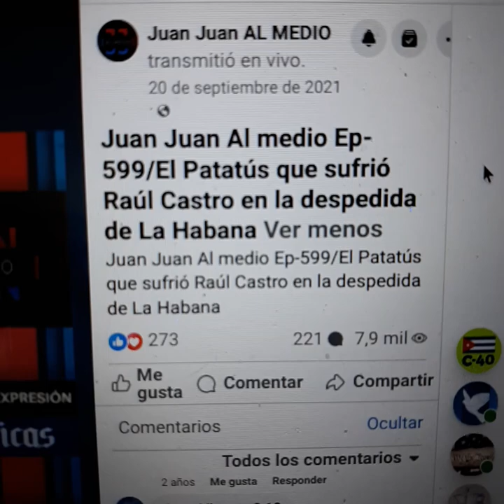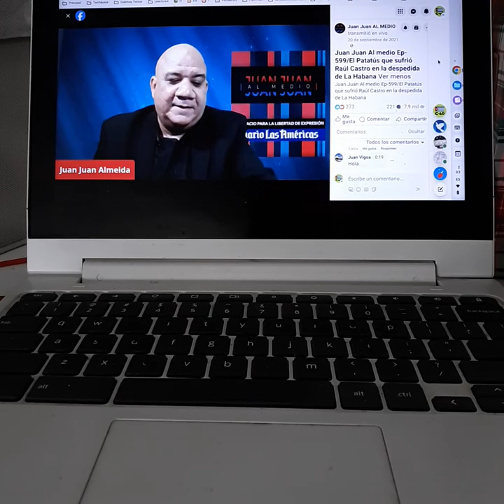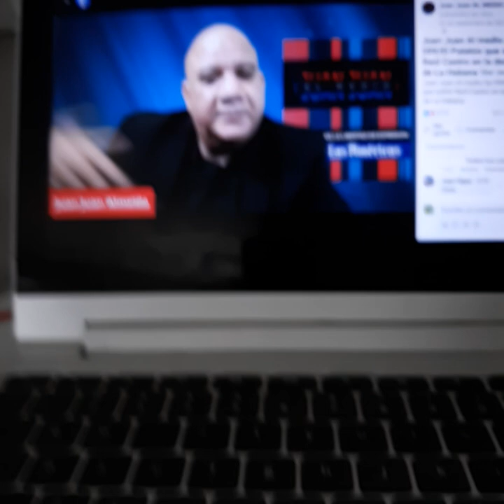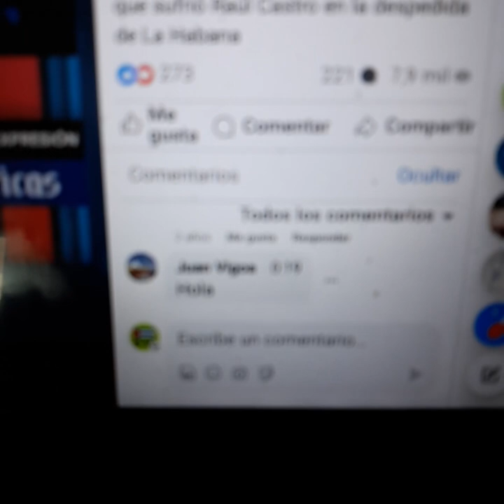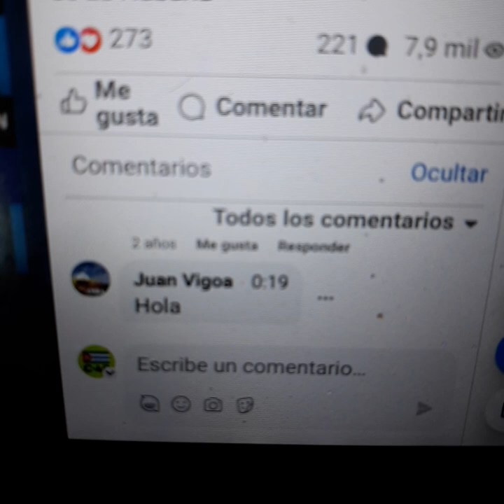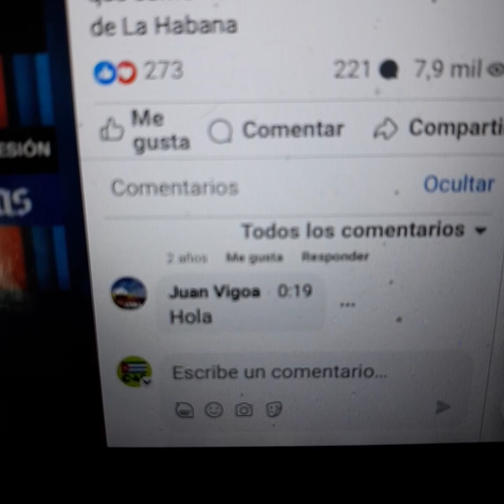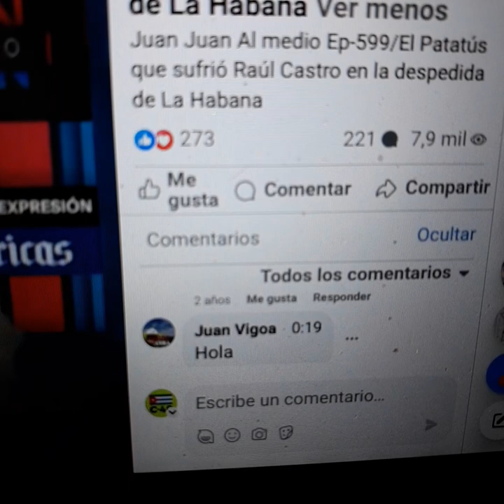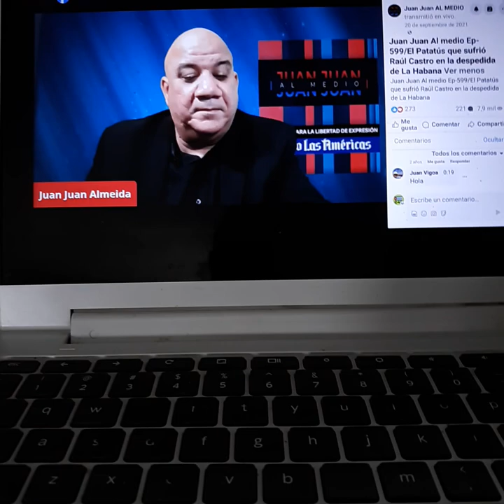Vigoa, Calleja, Canel, Raul... millonarios y el vídeo muy profesional, que ningún medio se hizo eco!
Esa la parte del vídeo que ningún medio, youtube, persona, cubanologo..  quizo citar; a pesar de al mirarlo detalladamente, investigar todo lo que se dice, periodísticamente es muy profecional y al menos yo, no encontré ninguna Fake News ... por que??
Video Completo:
Esas son las cosas que no ve, y no sabe el cubano de adentro; de sus líderes millonarios!
El demonio está en que los poderosos de la Habana, esta tan conectados con los poderosos de Miami, EEUU, Eropa,... que son casi lo mismo.
Y esa es la única razón por la que la Familia Castro lleva años en el poder, y usted sigue pobre, gastando más de lo normal; luchando con tanto trabajo el día a día.